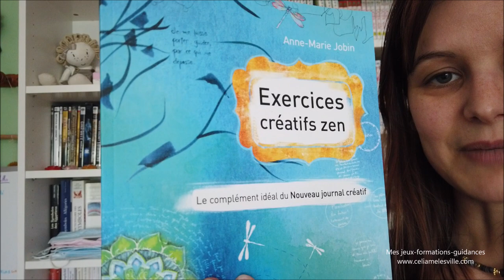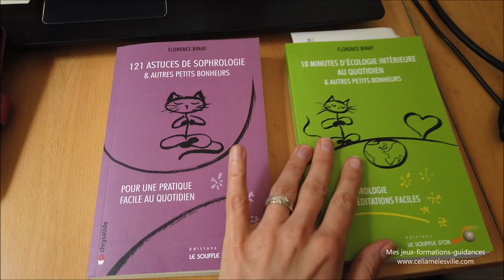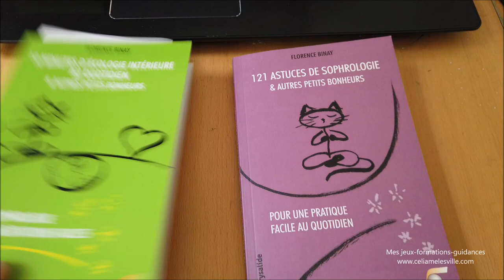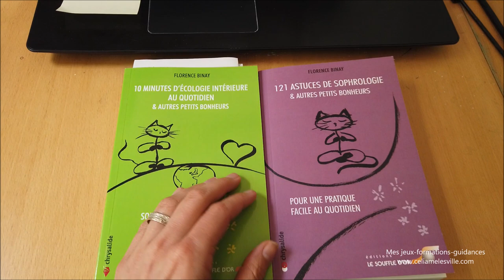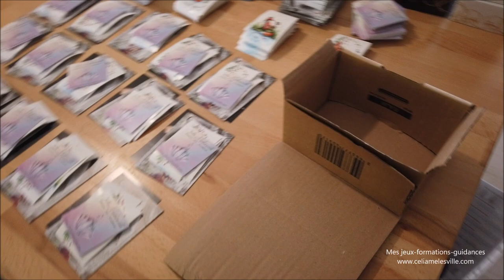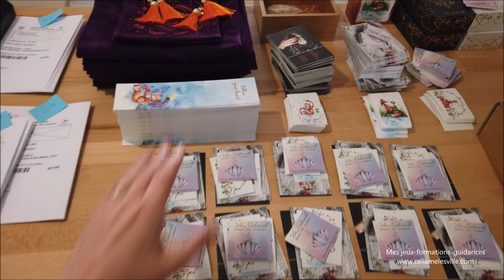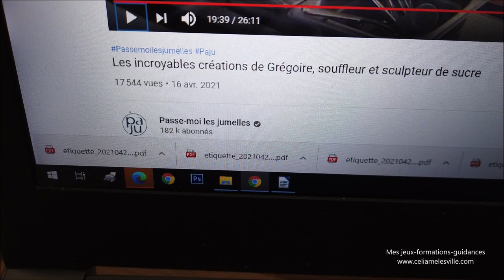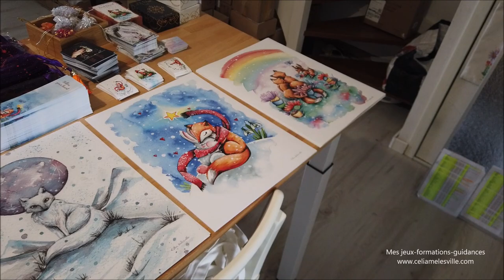Studio vlog #17 - Organisation et carton